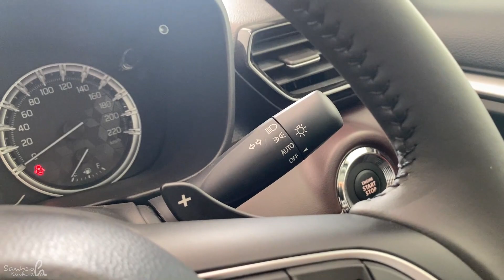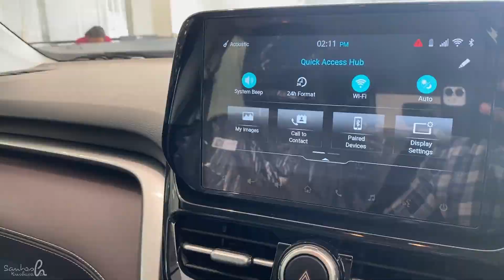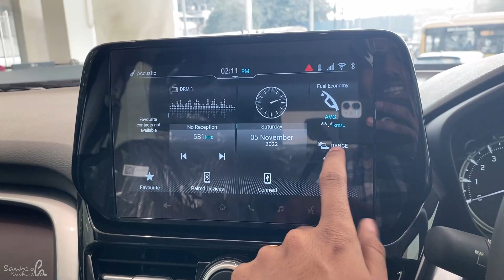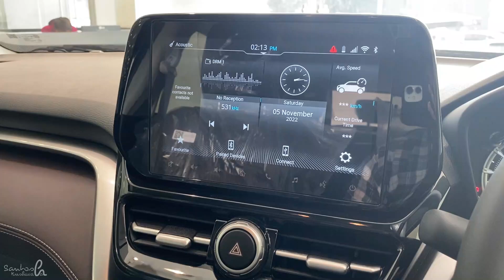New Blockbuster ❣️ Maruti Grand Vitara Alpha AT 2022 Review | Santosh Kushwaha